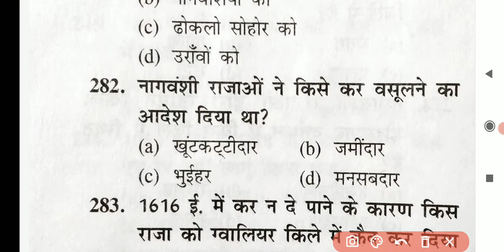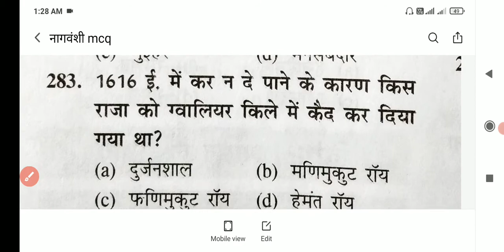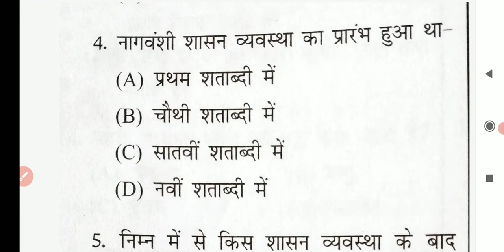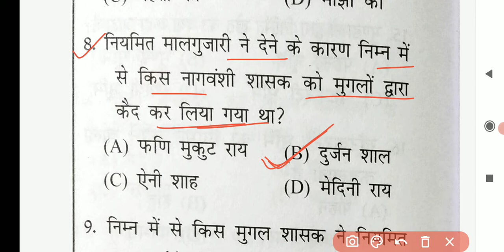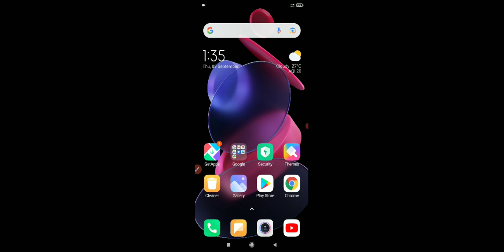नागवंशी शासन व्यवस्था | Udaan MCQs | Manish Ranjan MCQs | JPSC PT 2021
Source Reference - Udaan Jharkhand Vastunishth 8000 + questions Combined ( Author - Arun Agrawal , Swati Srivastava ) Source Reference - Objective Jharkhand Manish Ranjan 7000+ objective questions

नमस्कार साथियो,
Quick knowledge द्वारा झारखंड संबंधित सभी परीक्षा की महत्वपूर्ण वीडियो लायी जाती है । धन्यवाद

jpsc paper 2 practice set
jpsc paper 1 practice set jharkhand ka namakaran jharkhand ki yojna
jharkhand ka udhyog
jharkhand gk sports in hindi jharkhand gk in hindi
 jharkhand all gk in hindi jharkhand gk for jssc
 jharkhand munda shasan vyavastha
uranw sashan vayavastha
ho sashan
jharkhand geography
jharkhand geography classes jpsc ka syllabus
jpsc ka question bank
jpsc pt
jpsc pt question paper 2016 dhoklo shohor sashan vayavastha
jpsc
jharkhand janjatiye sashan vayavastha
all mcq janjatiye sashan vayavastha
jpsc jharkhand shikshan sansthan
all mcq question
jharkhand me aapda parbandhan